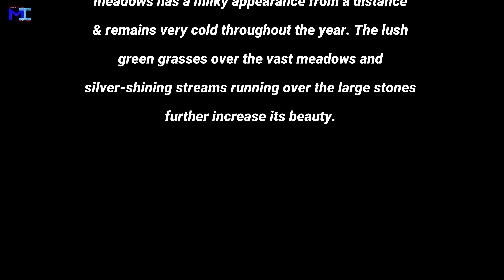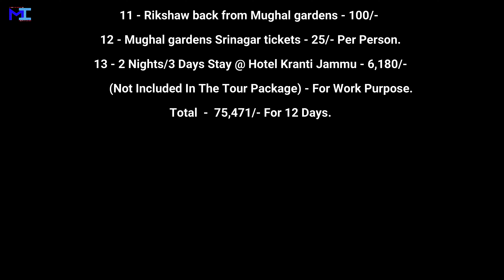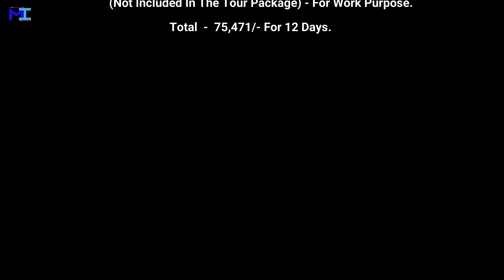Doodhpathri - The Valley Of Milk | Kashmir Tourism | J & K 1.16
Hii Friends,

Find Below My Jammu Kashmir Expense Chart For Your Reference :

It Is Prepared As Per My Budget,

Cost Will Differ On Ocassions As : Seasonal Or Off-Seasonal, Time Of Booking, Standard Of Living Etc.

Tour Expanse Sheet :

Jammu Kashmir Travel Expanse Of 12 Days

Sr.No Date Purpose  Amount

  1 - Tours & Travel Package - Kashmir Port  - 40,000/-  (Booked 3 Months Before The Tour)
  2 - Two Train Ticket From Mumbai To Jammu (1AC) -  9,566/-
  3 - Two Train Ticket From Jammu To Mumbai (1AC) -  9,726/-
  4 - 1 Night Stay @ Le Roi Jammu Hotel - Near to Jammu Tavi Railway Station - 3,224/-
      (Not Included In The Tour Package) - For Work Purpose.
  5 - Taxi Tour in Gulmarh, Kashmir - 2,500/- (Not Included In The Tour Package)
  6 - Taxi Tour in Doodpatri, Kashmir - 2,200/- (Not Included In The Tour Package)
  7 - Shikara ride - 1,800/- (Not Included In The Tour Package) - I was Scamed here.
        Note : Don't Pay Extra Amount To Shikara Union.
        Rs. 500/- Was Already Included With The Tour Package, They Lied Me By Saying
        We will Take u To 8 Different Places In Dal Lake & Costed Me 1800/-, But Those
        8 Places are Already Included In your 1 Hr Shikara Ride If U Book From Any
        Tours & Travel Package.
  8 - Nehru Park In Dal lake tickets - 25/- Per Person.
  9 - Rikshaw to Mughal gardens - 100/-
10 - Mughal gardens chashma shahi tickets - 25/- Per Person.
11 - Rikshaw back from Mughal gardens - 100/-
12 - Mughal gardens Srinagar tickets - 25/- Per Person.
13 - 2 Nights/3 Days Stay @ Hotel Kranti Jammu - 6,180/-

Total  -  75,471/- For 12 Days.